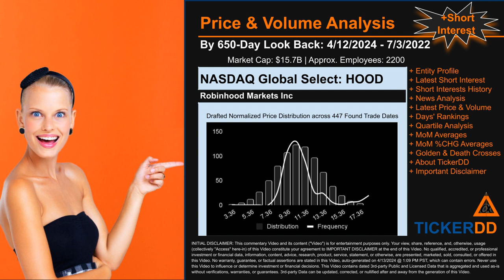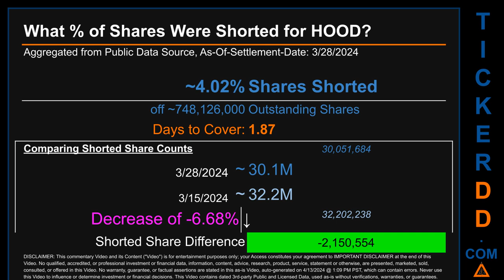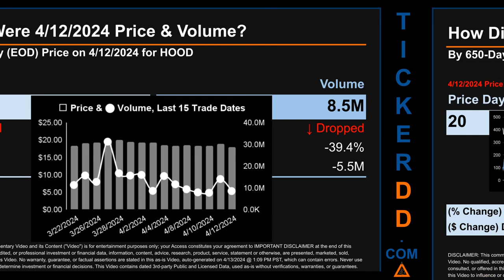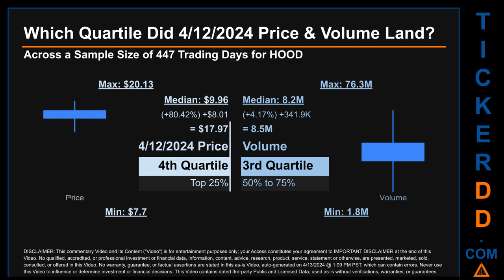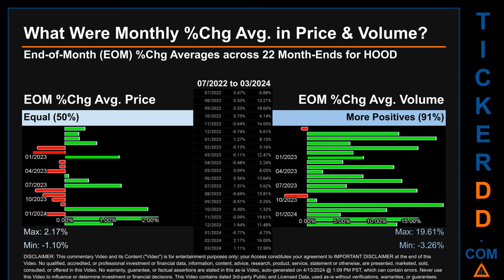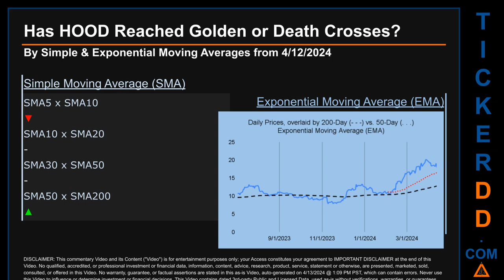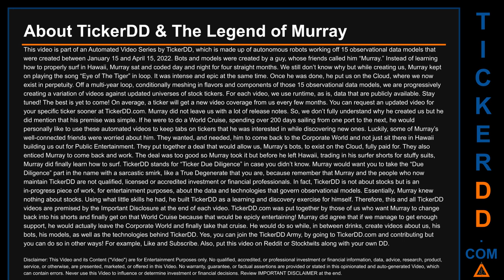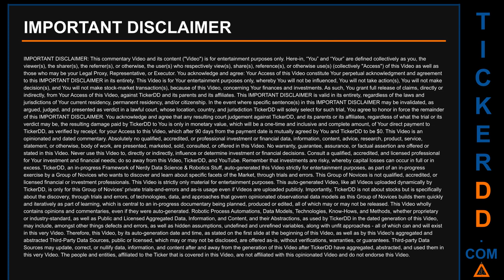What is Short Interest for HOOD HOOD Price HOOD Volume Analysis Latest News for $HOOD